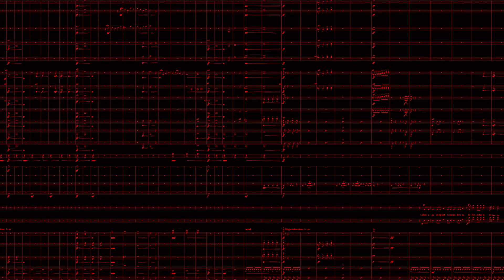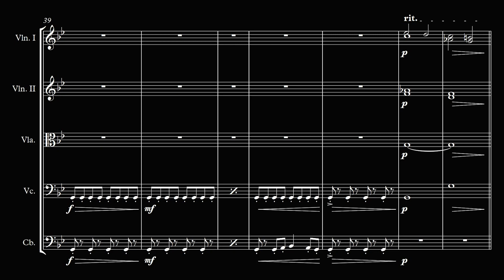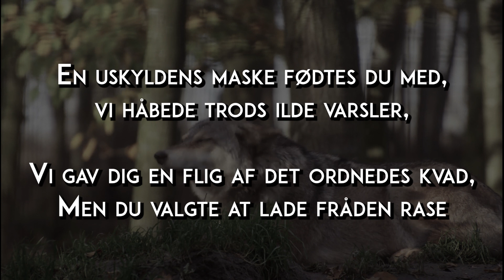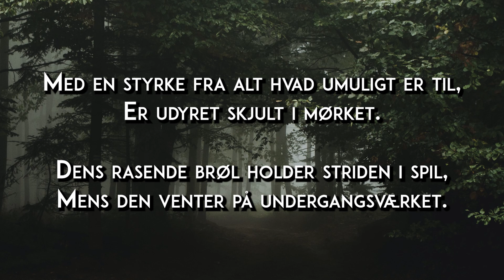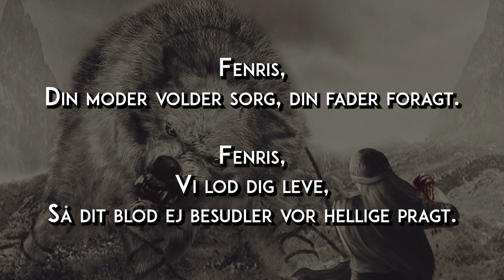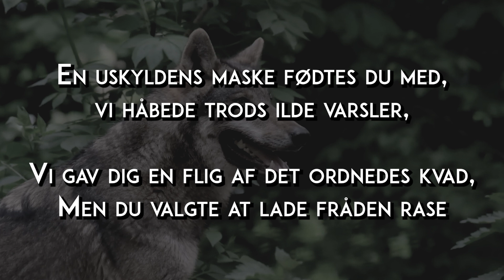EDDA - "Fenris"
Det er mere end 6 år siden, Cecilie og jeg gik i gang med vores omfattende værk EDDA. Det tager tid, energi og kræver et stort fokus af os begge, når vi arbejder med det, og derfor er vi så utroligt glade, når vi kommer et skridt længere i at gøre værket færdigt - hvilket vi efterhånden nærmer os hastigt.

I dag blev den seneste sats i værket færdig. "Fenris" hedder den, og den handler, som titlen fortæller, om Fenrisulven. Ulven, der er et af Lokes børn, var til at begynde med en fredelig hvalp, der levede blandt aserne i Asgård. Men hurtigt voksede den med en utrolig fart, og det blev klart for aserne, at den voksede mod noget ukontrollerbart og farligt. I Vølvens spådom skal den ved Ragnarok slås mod og besejre nogle af de øverste guder. Fenris gik fra at se uskyldig og ufarlig ud til at blive en eksistentiel trussel, og det har Cecilie arbejdet meget med at fremhæve i teksten, og jeg har ligeledes haft det som mit hovedfokus i musikkens opbygning og videoens billeder.

Satsen har jeg skrevet som et korværk og dermed er der ingen solister, der synger.

Vi håber fra vores inderste, at I har lyst til at lytte og se 🙏🙂